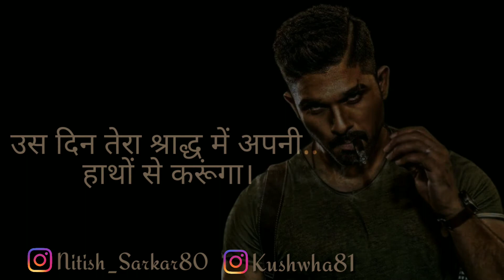Allu Arjun Attitude Status ! Attitude Status ! Attitude WhatsApp status ! Angry Status !New Status.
Allu Arjun Attitude Status ! Attitude Status ! Attitude WhatsApp status ! Angry Status !New Status.Allu arjun,allu arjun Dilogue, angry,